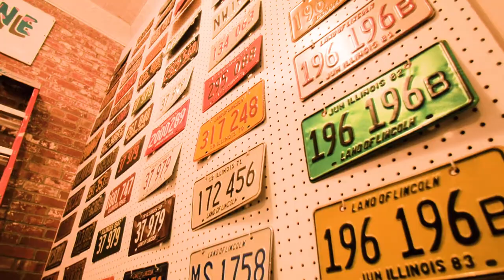Route 66 Guided Motorcycle Tour: Chicago, IL - Springfield, IL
Hear what EagleRider's Tour Expert, Ken, loves about Day 2 of riding the Route 66 Guided Tour. Full Tour Route